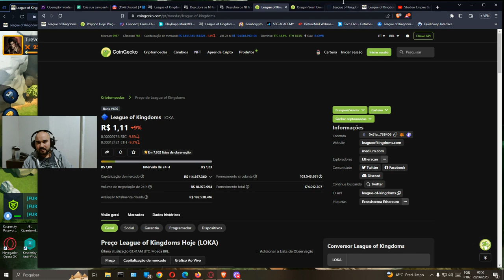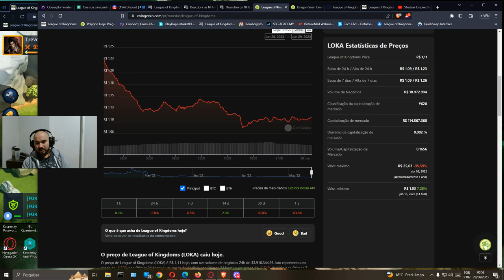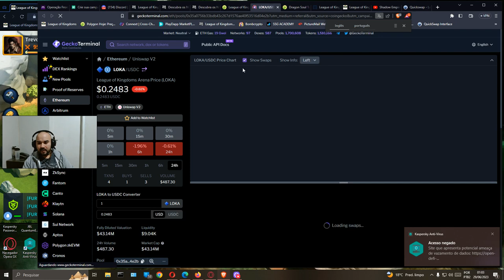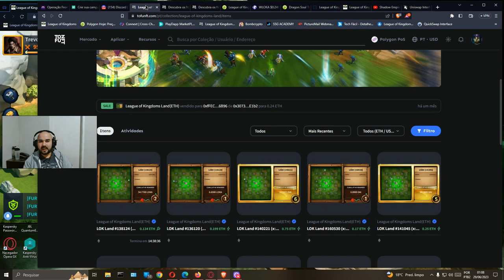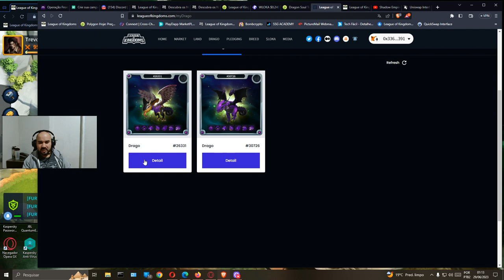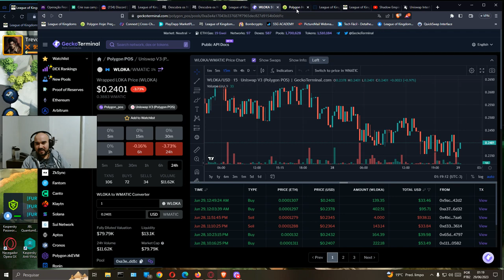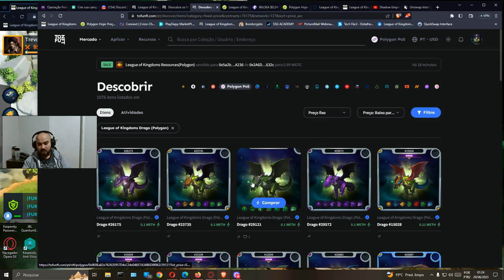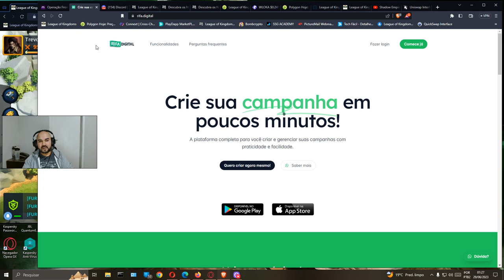COMO SACAR OU TROCA AS DSA, LOKA E ALGUNS ASSUNTOS A MAIS LEAGUE OF KINGDOMS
Falar pessoal beleza? Shadow aqui novamente, pessoal vem comigo acompanha mais um vídeo didático com boa informa sobre sacar o DSA, LOKA entre outros assuntos do league of kingdoms.

Código referência League of Kingdoms: SHADOW6X

Contrato oficial WLOKA: 0x0c0391a4abef50fc9386f69f2266d4d2fbeb96c7

Contrato oficial DSA: 0x3b7e1ce09afe2bb3a23919afb65a38e627cfbe97

AJUDE O CANAL DE ALGUMA FORMA❤❤🙌

Minha Metamask para doações: 0x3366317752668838B402005eF00A10584BD18391

Placa Mãe : Asrock Steel Legend
16gb de memoria RAM em dual
ssd 240gb
fonte 500w